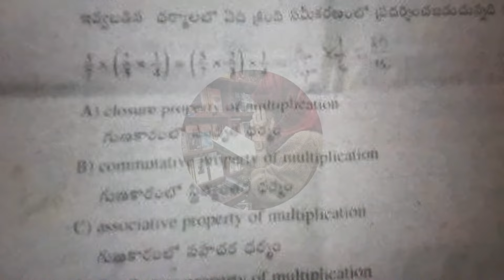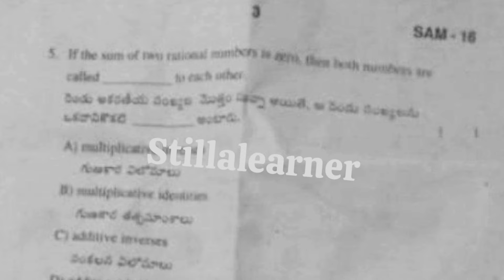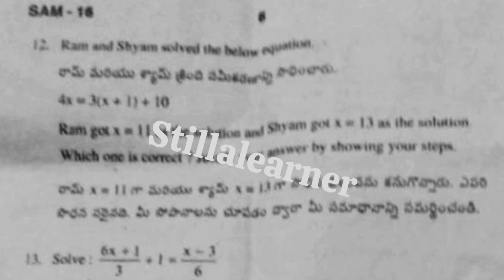8th 💯MATHS "SELF ASSESSMENT-1" Question Paper with Answer Key | 💯8th Class SELF ASSESSMENT-1 Key📜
8th 💯MATHS "SELF ASSESSMENT-1" Question Paper with Answer Key  | 💯8th Class SELF ASSESSMENT-1 Paper Key📜
8th Class 💯MATHS "SELF ASSESSMENT-1" Question Paper  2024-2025 | 💯8th Class SELF ASSESSMENT-1
8th Class 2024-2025 MATHS "SELF ASSESSMENT-1" with Full QUESTION PAPER | 8th Class SELF ASSESSMENT-1